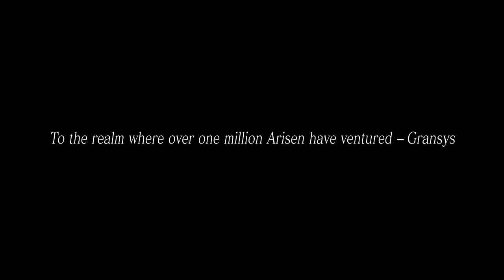Dragon's Dogma - Title Update Trailer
Continuing its commitment to support Dragon's Dogma post launch, Capcom has confirmed that it will be making new modes and content available in the coming months.

Available free of charge and scheduled for release before the end of the year, the million strong community of Dragon's Dogma players will be able to put their skills to the test with the introduction of Speedrun and Hard modes. Speedrun will challenge players to clear the game as quickly as possible with in-game equipment awarded for those who clock specific times; while Hard Mode turns up the difficulty with enemies that are tougher to defeat, but with the reward of further equipment.